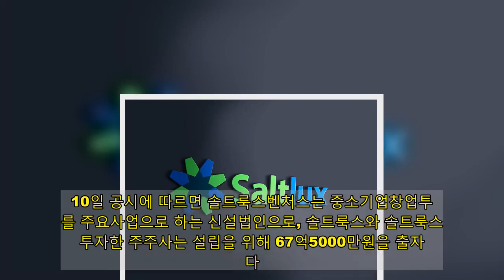솔트룩스, AI투자사 설립 50억 출자…AI인재 100명 채용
솔트룩스가 투자자들과 함께 인공지능(AI)·빅데이터산업 생태계 조성을 위해 창업투자사 '솔트룩스벤처스'를 설립했다. 회사의 디지털뉴딜 사업 참여 등으로 늘어난 기술 수요에 맞춰 100명 규모의 AI인재 채용에도 나섰다.  10일 공시에 따르면 솔트룩스벤처스는 중소기업창업투자를 주요사업으로 하는 신설법인으로, 솔트룩스와 솔트룩스에 투자한 주주사는 설립을 위해 67억5000만원을 출자한다. 이가운데 솔트룩스가 50억원 현금을 출자하며 솔트룩스벤처스의 지분 74.07%를 갖고 자회사로 삼는다.  솔트룩스벤처스의 주요 투자 대상은 AI, 빅데이터, 모빌리티, 바이오, 소재 등 성장산업이다. 4차산업혁명 생태계 조성과 인수합병 등 성장동력 확보를 위해 솔트룩스와 투자자의 가치를 키우고, 투자한 회사의 성장을 도우면서 솔트룩스 AI기술의 저변을 확대할 계획이다.  고병학 솔트룩스벤처스 대표는 "주요 주주사·관계사 네트워크와 협력하고 투자 펀드·본계정 투자를 통해 2026년까지 총관리자산 3000억원 이상 달성을 목표로 한다"며 "주주사와 동반 성장할 뿐만 아니라 신기술금융사로 발전해 나가겠다"고 말했다.  솔트룩스는 작년부터 AI 융합 신사업 추진을 목표로 11개 기업에 직접 투자해 왔다고 밝혔다. 그 사업 분야는 AI·데이터, AR·VR, 자율주행, RPA, 음성인식, 바이오유전체, 법률 등이다. 투자대상 중 '하이퍼센스'는 작년 11월 에픽게임즈에 인수됐고 2개 회사는 상장을 준비 중이다.  이날 솔트룩스는 최대 100명 규모의 인재채용도 추진한다고 밝혔다. 빨라진 기업 디지털전환으로 AI·빅데이터 기술 도입수요가 늘고 정부 디지털뉴딜 사업 참여로 인력 확충이 필요해져 회사 설립이래 최대 규모 채용을 진행하기로 했다.  솔트룩스는 PM/PL, ML/DL 모델 응용 개발자, AI챗봇 모델링, AI솔루션 개발, AI·빅데이터 시스템 개발, 웹 퍼블리셔·개발, 데이터 분석·통계 등 7개 직군에 걸쳐 100명 규모 채용을 진행한다. 채용 안내를 SNS에 공유하고, 그걸 통해 최종 입사자 발생시 포상금을 지급하는 이벤트도 진행한다.  이경일 솔트룩스 대표는 "솔트룩스는 오는 2025년까지 1억명의 일상과 함께하는 AI 유니콘 기업이 되는 것을 목표로 한다"며 "AI·빅데이터 분야에서 역량 있는 인재들의 많은 지원을 바란다"고 말했다.  [사진=솔트룩스 제공]